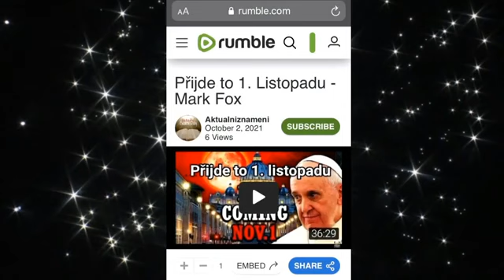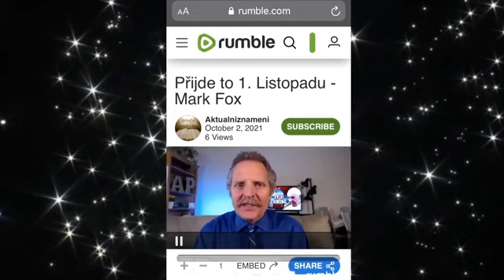MP3 - Přesně naopak - Sobotní škola lekce 6.